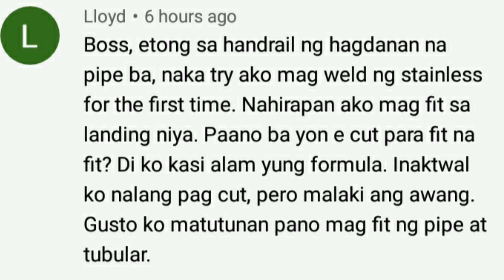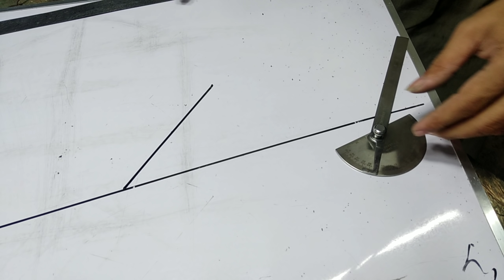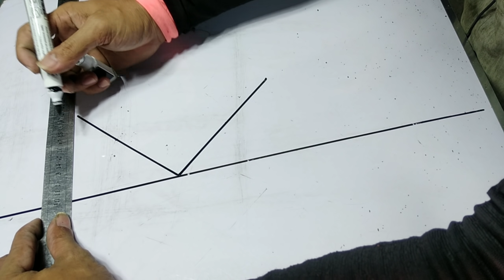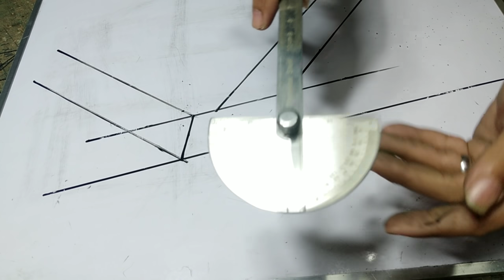TEKNIK NA DAPAT MONG MALAMAN//Curan Works